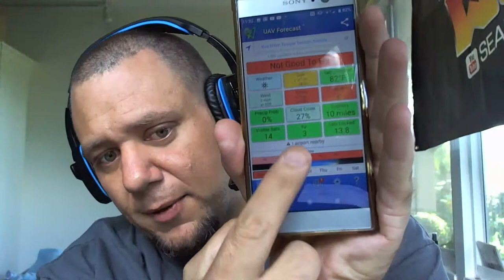Do I Forgive Hubsan After 4 Years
our Facebook group page if you would like to join